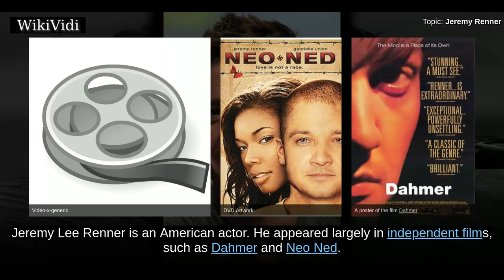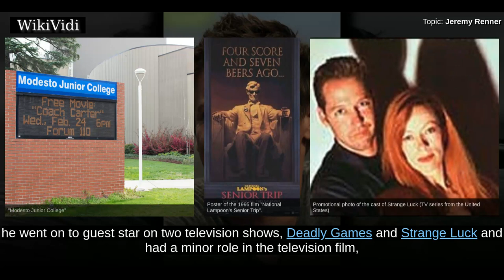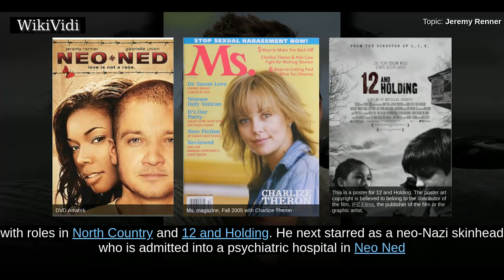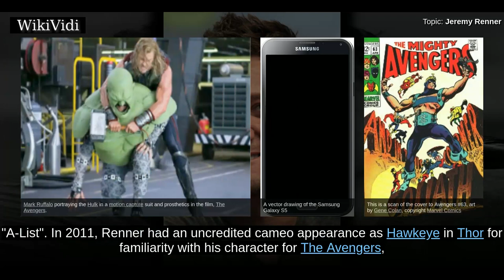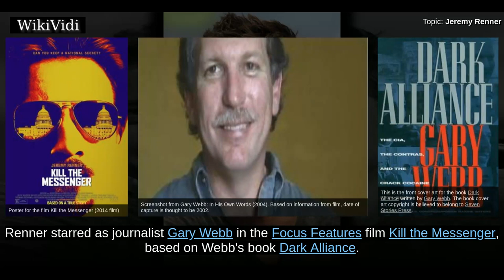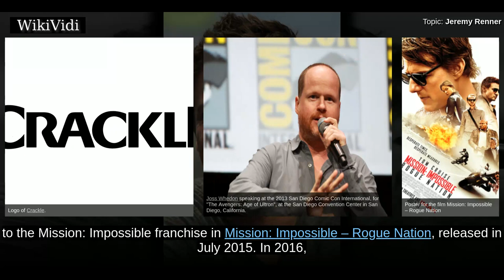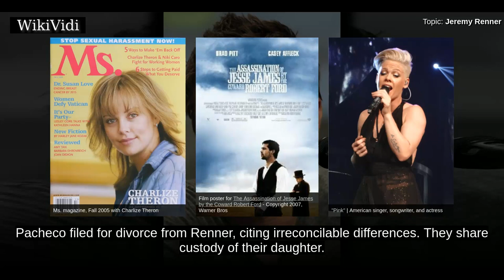JEREMY RENNER - WikiVidi Documentary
Jeremy Lee Renner is an American actor. He appeared largely in independent films, such as Dahmer and Neo Ned . Renner appeared in supporting roles in bigger films, such as S.W.A.T. and 28 Weeks Later . He was nominated for the Academy Award for Best Supporting Actor for his much-praised performance in The Town . Renner was nominated for the Academy Award for Best Actor for his performance in The Hurt Locker , and he played Hawkeye in the Marvel Cinematic Universe films, Thor , The Avengers , Avengers: Age of Ultron and Captain America: Civil War . He also appeared in commercially successful films, such as Mission: Impossible – Ghost Protocol , The Bourne Legacy , Hansel and Gretel: Witch Hunters , American Hustle , Mission: Impossible – Rogue Nation and Arrival .

Shortcuts to chapters:
00:01:01 Early life
00:01:41 Early work
00:02:23 Early success: 2002–2008
00:04:08 2009–present
00:08:12 Music

Copyright WikiVidi.